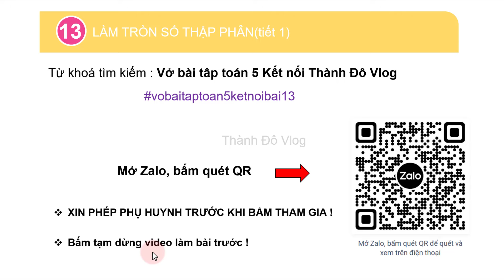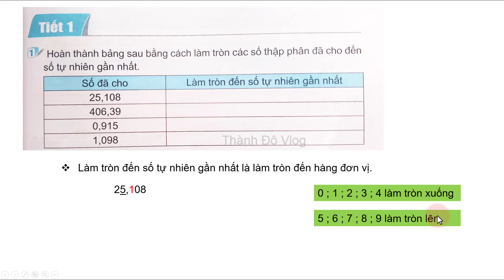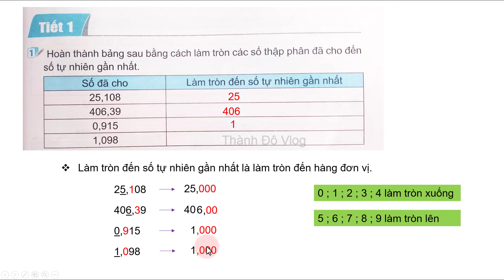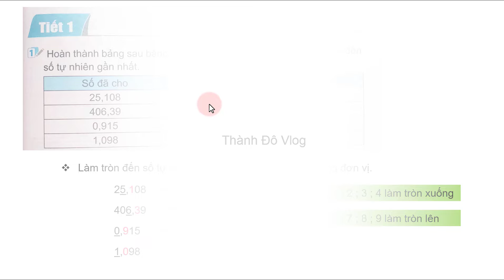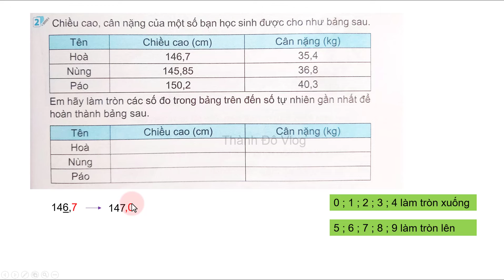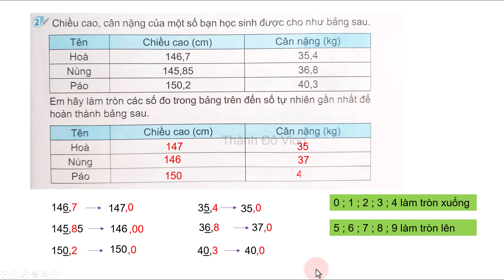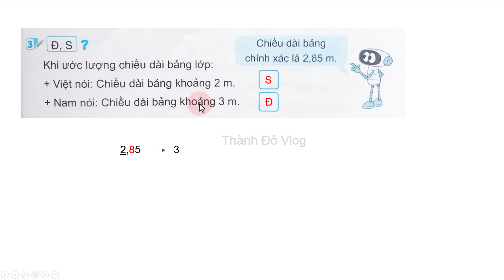Vở bài tập Toán lớp 5 Kết nối tri thức Bài 13 TIẾT 1 Làm tròn số thập phân trang 47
vở bài tập toán lớp 5 Kết nối tri thức Bài 12 TIẾT 3 Viết số đo đại lượng dưới dạng số thập phân TRANG 45